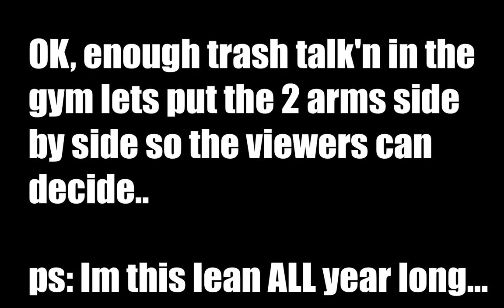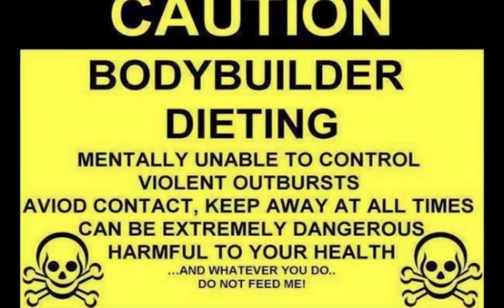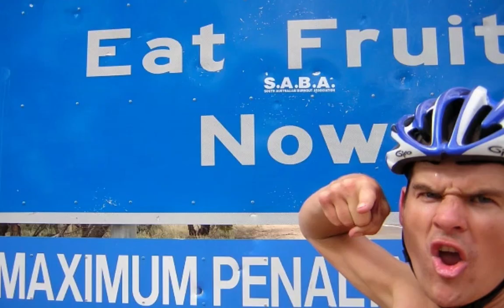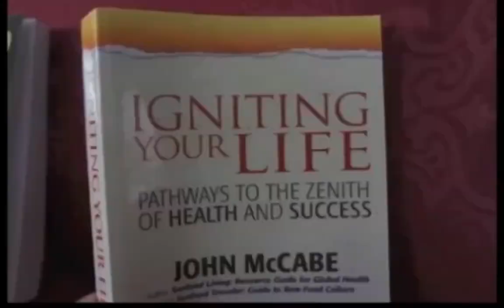TMW vs The Durianrider : Battle of the striations. YEAR ROUND STRIATIONS.